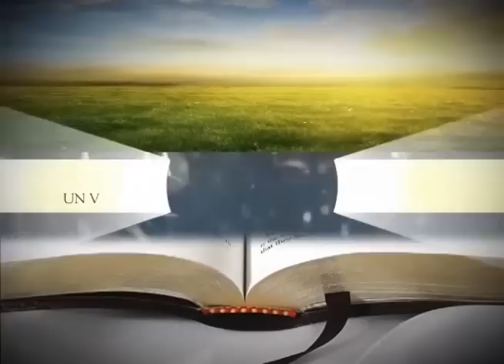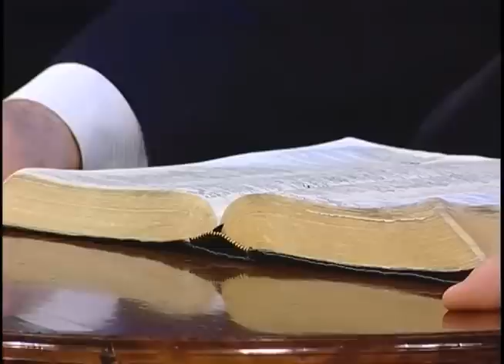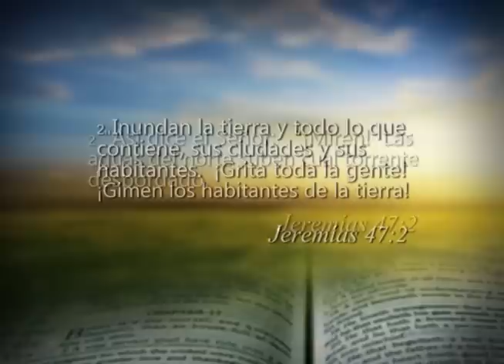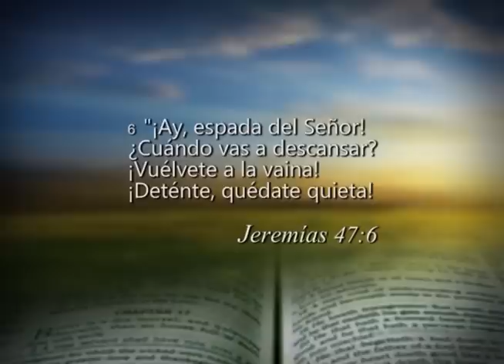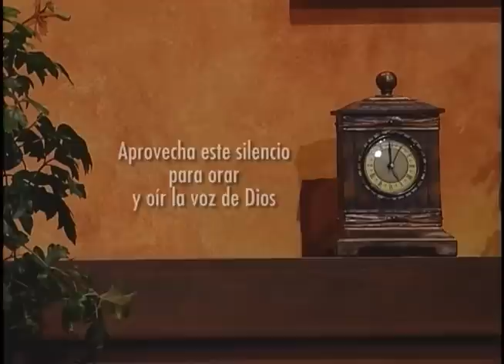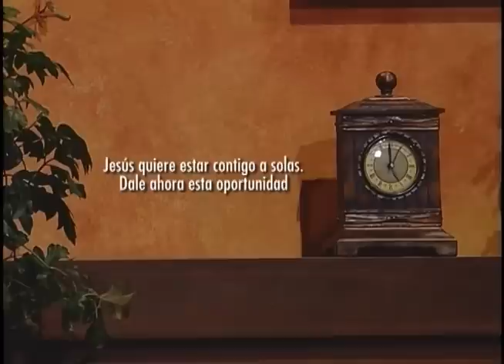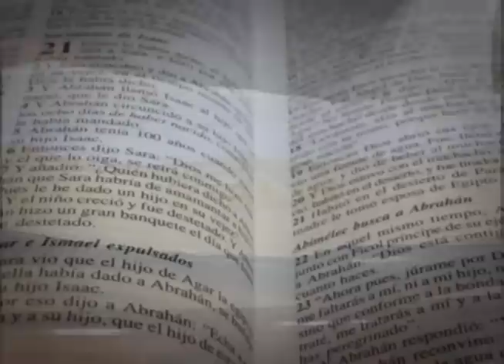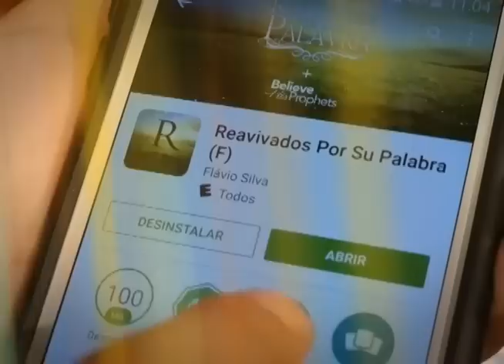Reavivados por su Palabra - 10/09/2017 - Jeremías 47